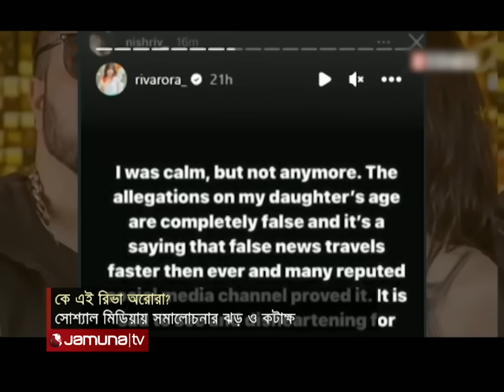১২ বছর বয়সেই তারকাদের সঙ্গে রোমান্স! | Riva Arora Controversy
কয়েকদিন ধরেই সোশ্যাল মিডিয়া উত্তাল শিশুশিল্পী রিভা অরোরাকে নিয়ে। মাত্র ১২ বছর বয়সেই প্রাপ্ত বয়স্ক অভিনেতাদের সঙ্গে জুটি বেঁধে অভিনয়! আর তাতেই শুরু জোর সমালোচনা-বিতর্ক। এমনকি রিভার বাবা-মা কীভাবে তাঁকে এ ধরনের ভিডিওতে অভিনয় করতে দিলেন তা নিয়েও উঠেছে প্রশ্ন। কিন্তু কে এই রিভা?